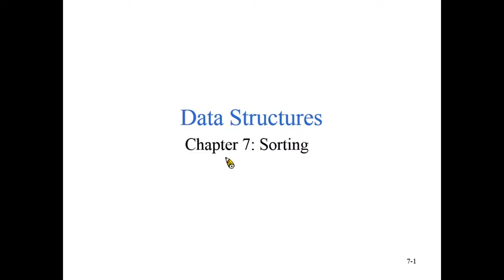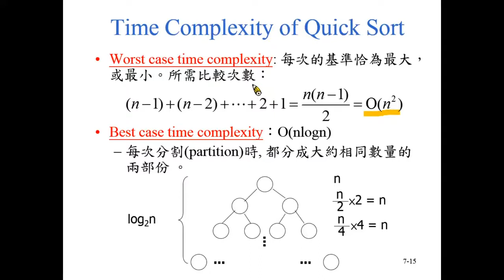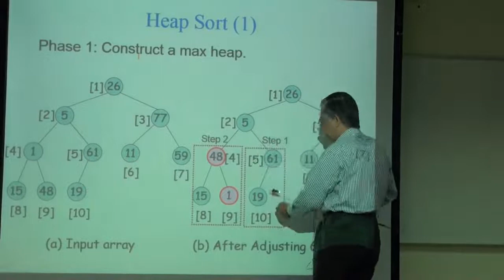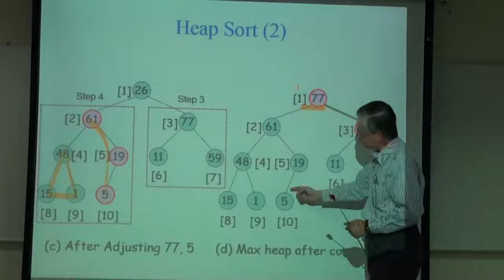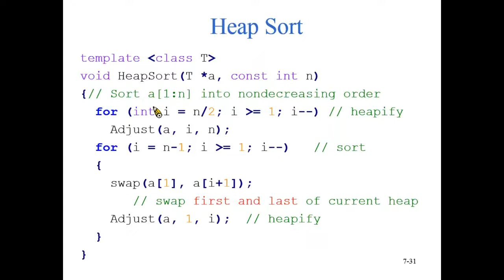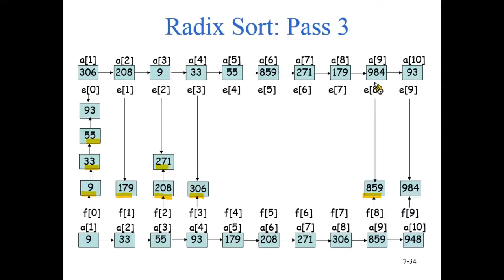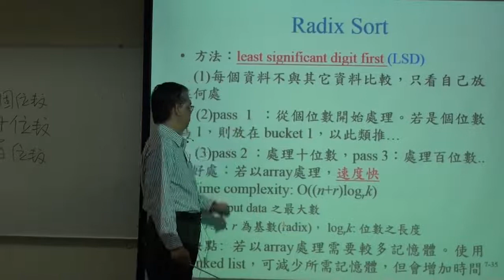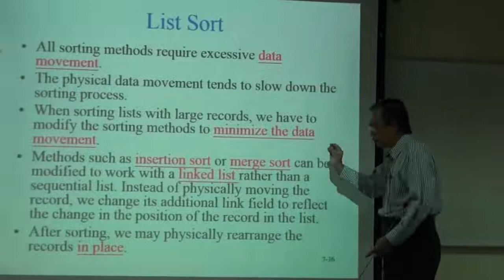資料結構99 ch14 1